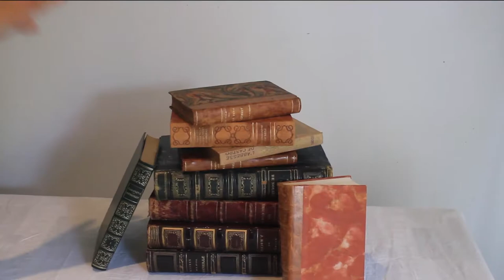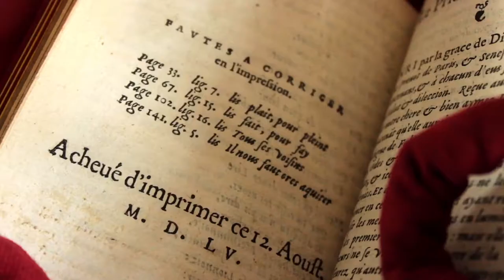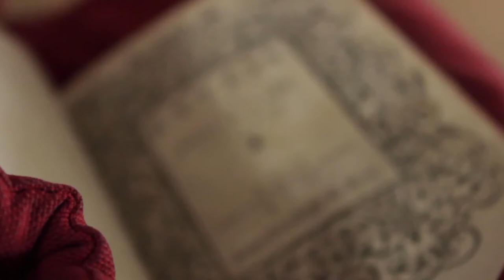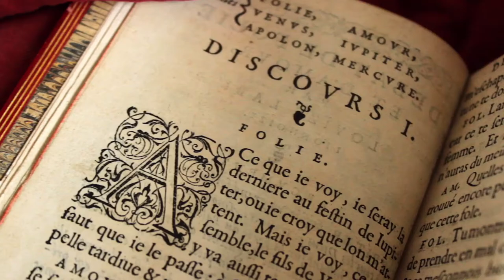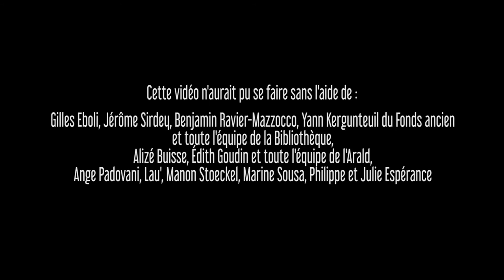Booktube du patrimoine. Épisode #8 : "Le Mystère Louise Labé", à la Bibliothèque de Lyon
Dans ce huitième et dernier épisode de la saison 1 des Booktubes du patrimoine, Pasto tente de résoudre le mystère de Louise Labé, accompagnée de la joyeuse team des RenardsHâtifs. Elle se rend à la Bibliothèque municipale de la Part-Dieu, sur les traces de "La Belle Cordière". Mais saura-t-elle percer le secret de cette prétendue dame de papier ?

Ce huitième et dernier épisode des Booktubes du patrimoine a été réalisé par le collectif Les RenardsHâtifs. Vous pouvez regarder leurs vidéos sur leur chaîne Youtube et découvrir leur projet sur leur site internet là